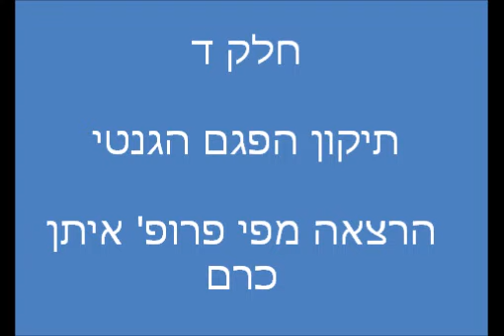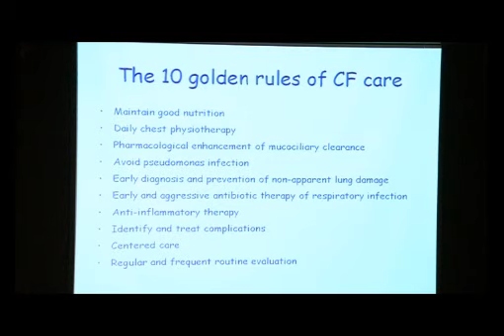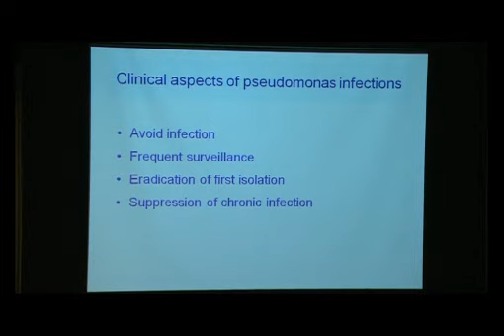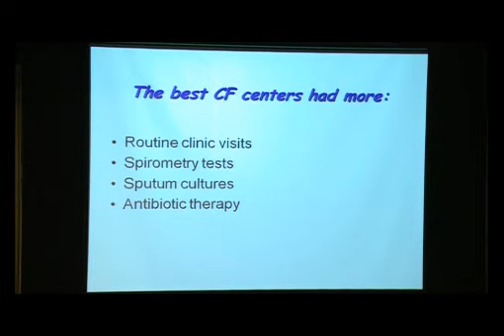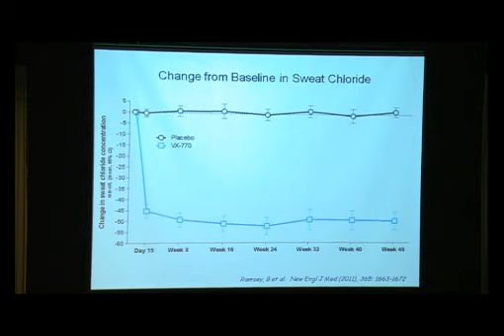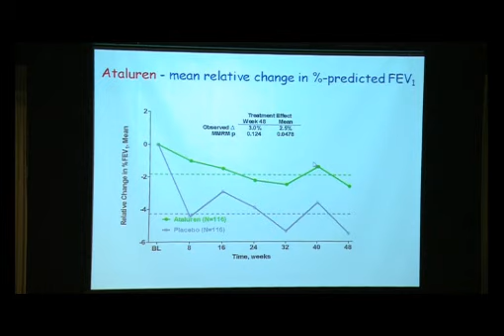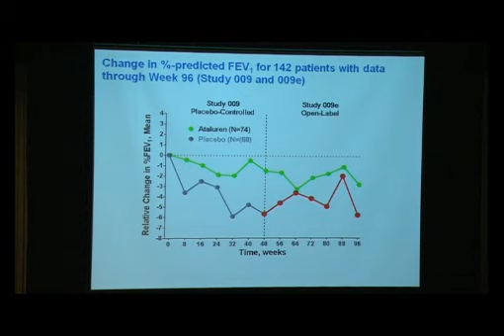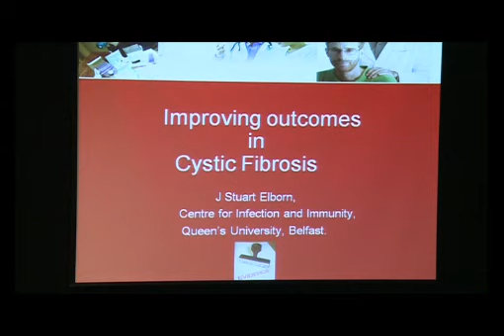כנס משפחות, הרצאה בנושא "תיקון הפגם הגנטי"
מרצה: פרופ' איתן כרם